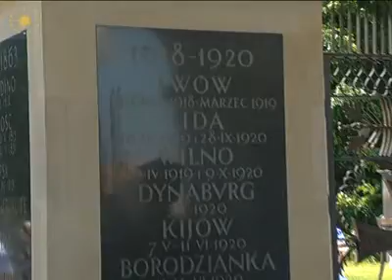CUMHURBAŞKANI GÜL MEÇHUL ASKER ANITI'NDA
Cumhurbaşkanı Gül basın toplantısının ardından, Varşova'da bulunan Meçhul Asker Anıtı'na çelenk koydu ve şeref defterini imzaladı. Cumhurbaşkanı Gül daha sonra Polonya Başbakanı Donald Tusk ile Başbakanlıkta görüştü ve Polonya Cumhurbaşkanı Bronislav Komorowski tarafından onuruna verilen öğle yemeğine katıldı.